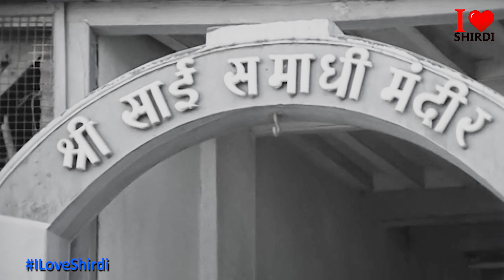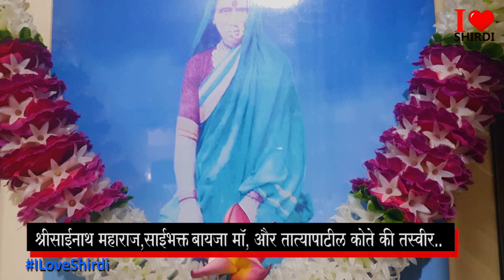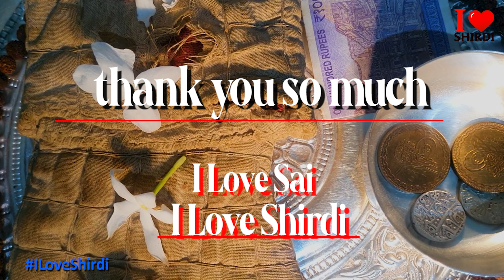Sai Baba's miracle Batwa (wallet) बटवा है या कुबेर का भंडार ।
Sai Baba used to give money to the devotees from this wallet ( batwa) every day
Sai ka Batwa : Sai Baba's Nissim Sai Bhakt Tatyapatil Kote's house currently has Baba's BATWA.
The descendants of Tatyapatla have both Batwa, one small and one large.
It is mentioned in Shri Saicharitra that Sai Baba takes out a coin from this batwa (wallet) and gives it to the devotees.
Mukund Kote Patil (Tatya Patal's grandson) resides at Saish Corner on Pipanlwadi Road in Shirdi.
 Tatya Patal's another grandson Subhash Kote Patil resides in the same house.
Tatya is the most luckiest soul ever, Tatya is the only one who had developed a relationship of Mama with baba.

Tatya used to call Baba "Mama" as their relationship was intimate. He was the first among the devotees who were fully devoted to Baba. During the Chavadi processions, his role was the main one. Baba averted the death of Tatya Patil and offered his body instead.

Baba's Unique Relationship With Tatya Kote Patil
Sai Baba's Divine Leelas

shirdi international airport to shirdi sai baba temple